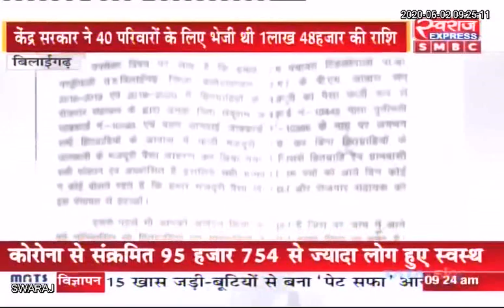Bilaigarh News: आवास योजना में भ्रष्टाचार, रोजगार सहायक पहुँचा रहा अपने परिजनों को लाभ...